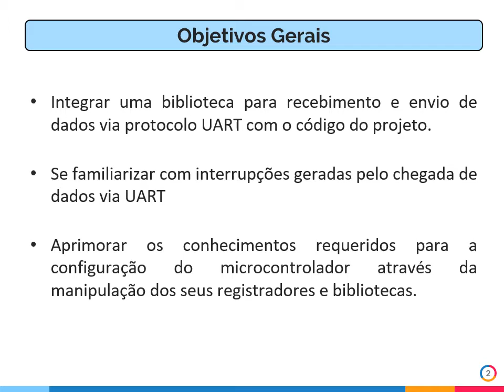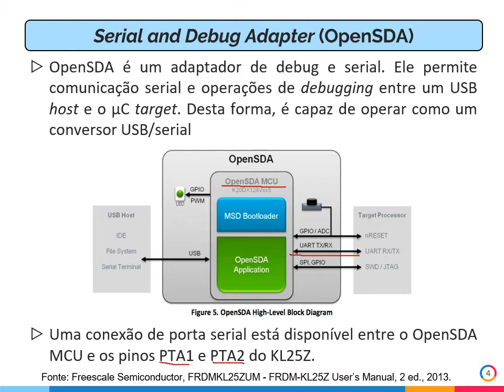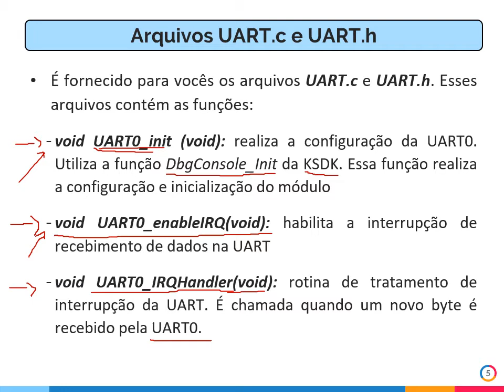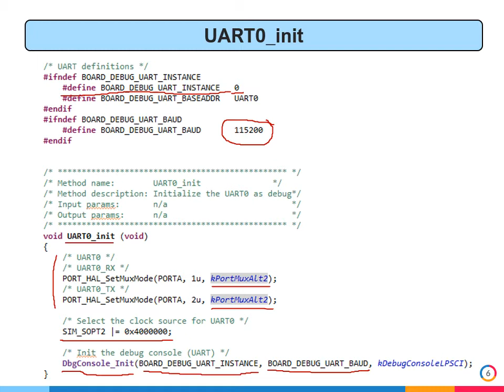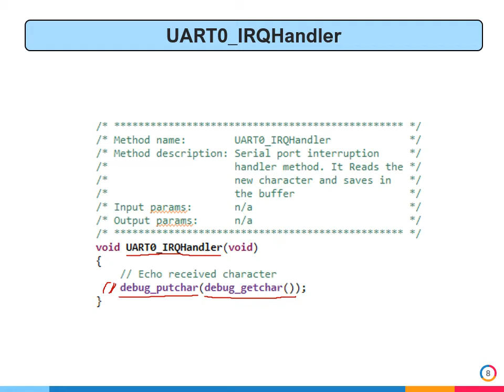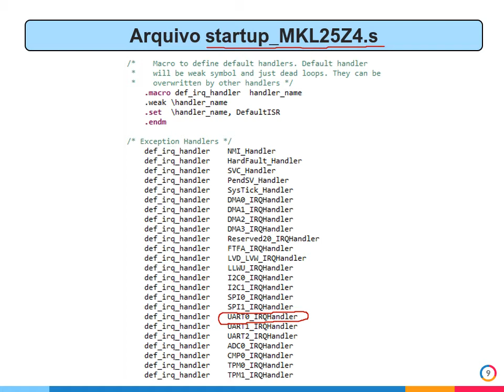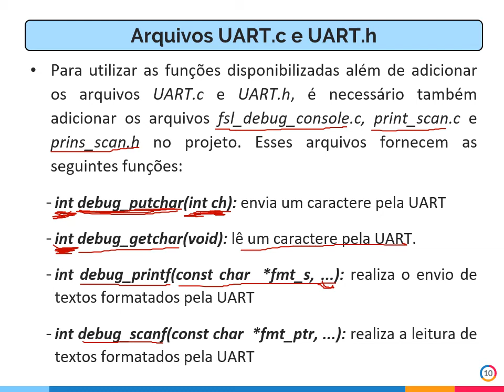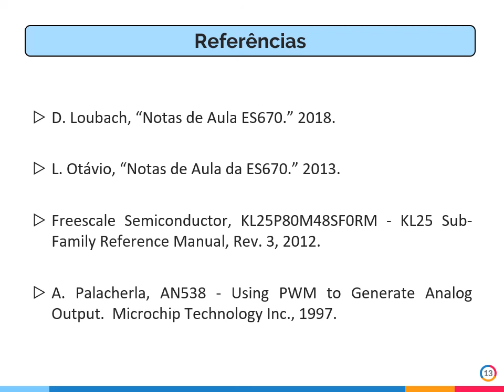ES 670 Semana 8 Prática Comunicação UART